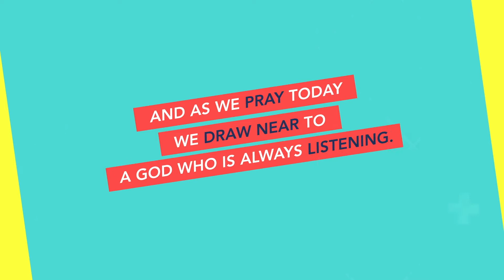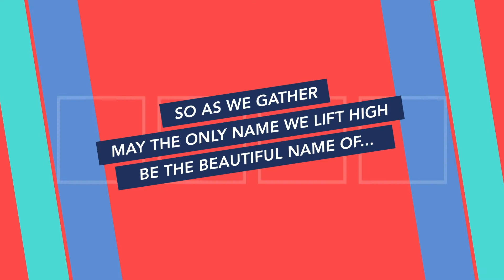7.26.20 Southern Gospel FBC Kaufman